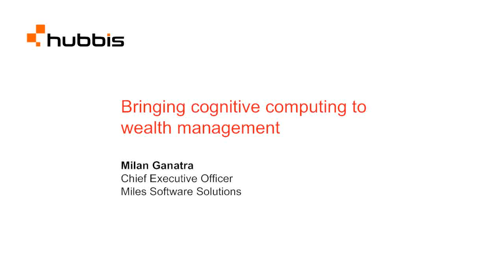Bringing cognitive computing to wealth management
Bringing cognitive computing to wealth management, Robo Advisory, Artificial Intelligence in wealth management